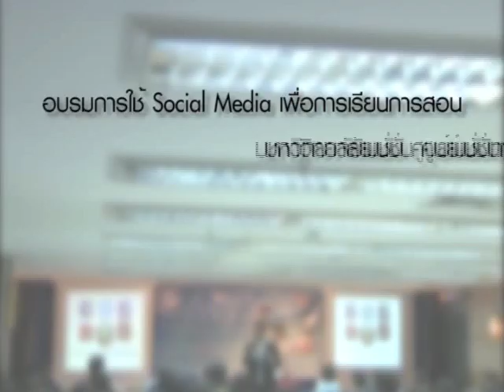Social Media เพื่อการเรียนการสอน ตอนที่ 3/29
อบรมการประยุกต์ใช้ Social Media สำหรับการเรียนการสอน
วิทยากร อ.เมธา เกรียงปริญญากิจ เมื่อ 26 ธ.ค. 2554  จัดโดย มหาวิทยาลัยเนชั่น ศูนย์เนชั่นทาวเวอร์